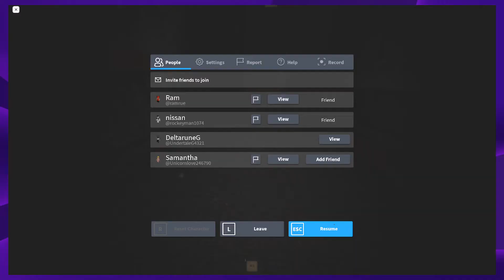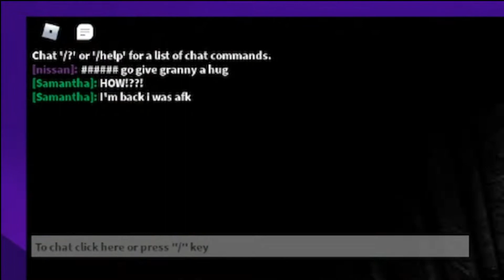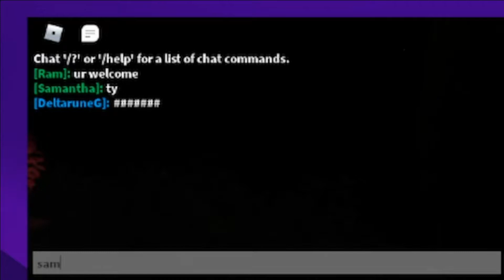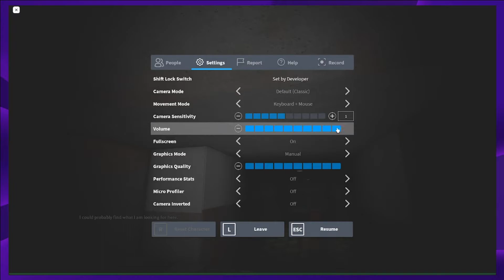playing a roblox horror game with my friends (scary)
extremely unfunny gameplay :)

library 2:07
stupid guy chases me 5:11
dream door 5:08
room with trees 5:45
multiple doors 6:52
back to dream door 8:21
forest 10:07
decision 10:39
memories 11:33
stupid maze that we quit on 20:31
outro 20:31

Catch me reported the latest stuff about me. (I don't use Twitter)

Talk to me where I am most active!

Catch me on my LIVE streams! I stream a lot!